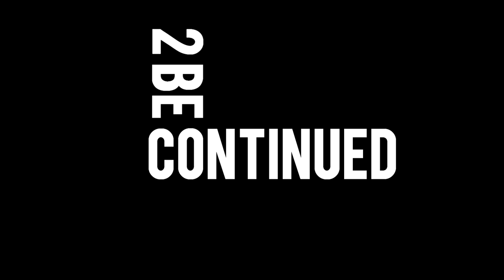MERMAID TUB TALK with Richard Arthur aka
Welcome to Hipster Mermaid's newest torture-I mean-endeavor: Interviewing your favorite internet humans! In this 1st episode, meet Makeup Artist, Disney Princess & the King of Transformation, Richard Arthur aka @TheOfficialAriel

Watch my Hipster Mermaid Web Series, "Life Lessons From A Hipster Mermaid"

"Life Lessons From A Hipster Mermaid" is a comedy web series created by Traci Hines & Andrew Ducote

IG+Twitter: @TraciHines
Snap: TraciHines

Mer-Mail:
Traci Hines c/o Adorkable Apparel
1679 E. Orangethorpe Ave., #131